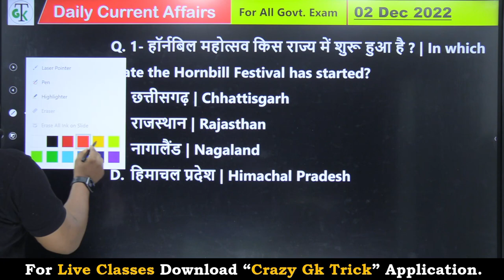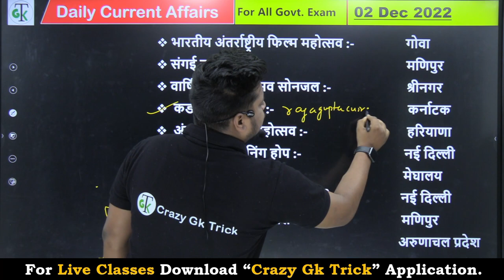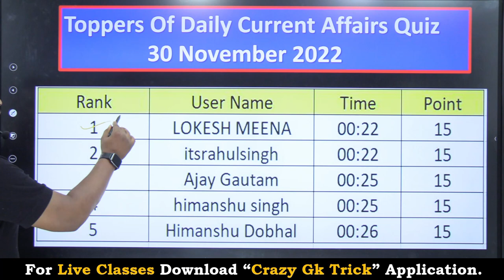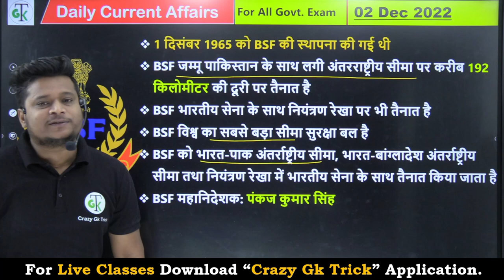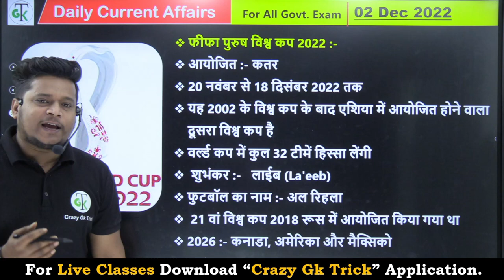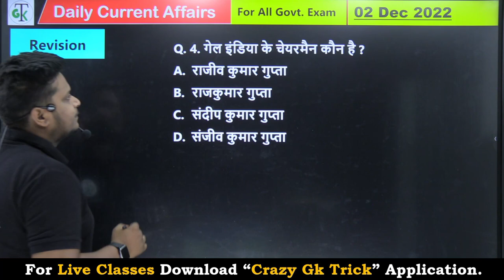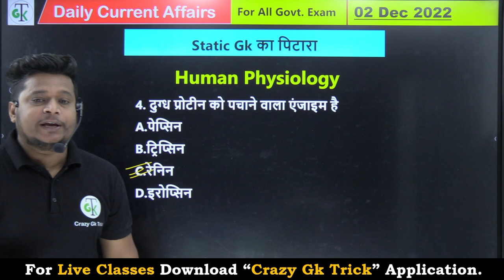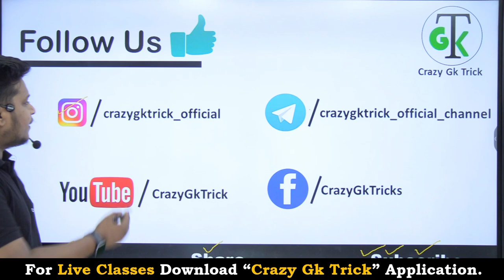2 December 2022 | Daily Current Affairs 367 | Current Affairs Today In Hindi & English | Raja Gupta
2 December 2022 | Daily Current Affairs 367 | Current Affairs Today In Hindi & English | Raja Gupta

ssc currentaffairs,
Raja gupta sir,
2 December Daily current affairs,

In which state the Hornbill Festival has started? | What has been the Maternal Mortality Rate (MMR) in India in 2018-20? | Who has topped the Forbes rich list? | Who has been appointed by SEBI as the MD & CEO of BSE? | When is the 58th Raising Day of BSF celebrated? | Jiang Zemin is the former President of which country who has passed away? | The economic cooperation and trade agreement between India and which country will come into force from 29 December? | Who has become the first female referee in the Men's Football World Cup? | Who has become the first woman police commissioner of Uttar Pradesh? | When is World AIDS Day observed?